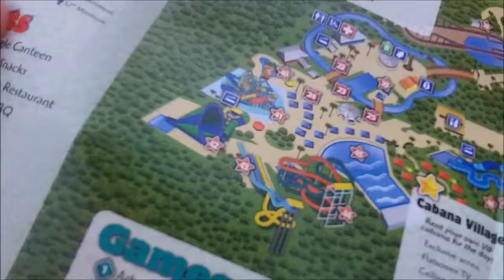Wild Adventures Vlog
Hope you enjoyed following me around on my trip to wild adventures!!!